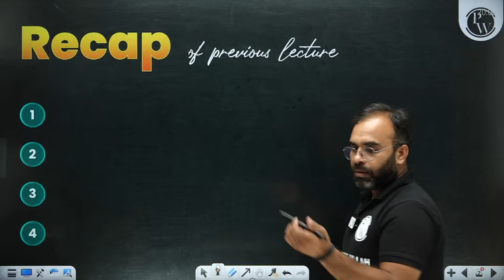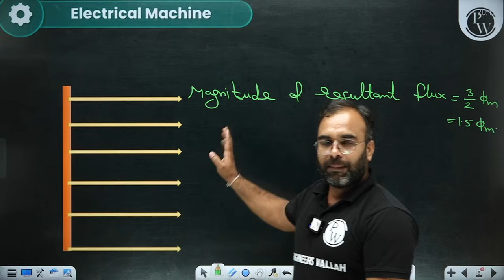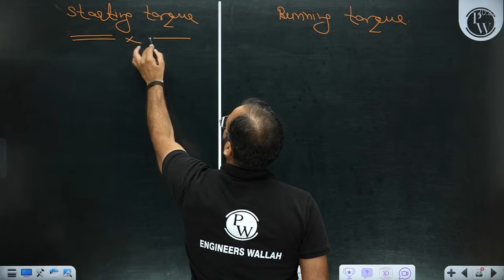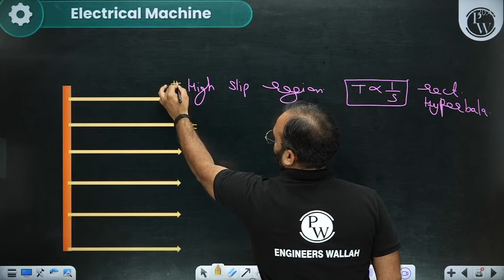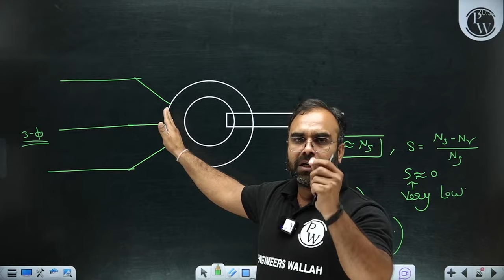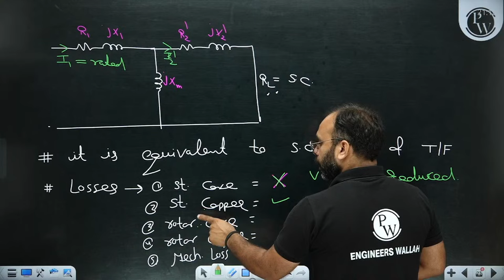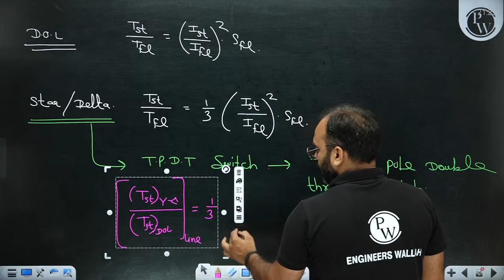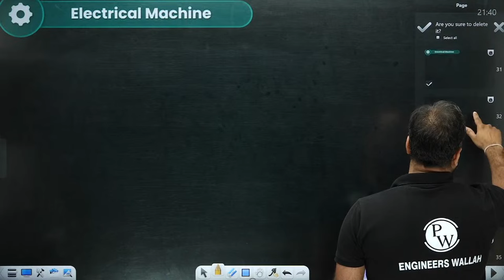SSC JE Crash Course 2024 | Electrical Machine | Induction Motor - 01 | Electrical Engineering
Join us for an intensive SSC JE Crash Course 2024 focusing on Electrical Machine - Induction Machine. In this video, we delve into the fundamentals of electrical engineering, specifically covering Induction Machine - 01. Whether you're a student preparing for the SSC JE exam or looking to enhance your knowledge in electrical engineering, this crash course is designed to help you succeed.
SSC JE Crash Course 2024 | Electrical Machine  | Induction Machine - 01 | Electrical Engineering

▶Chanakya - AE/JE
📌 𝐁𝐀𝐓𝐂𝐇 𝐃𝐄𝐓𝐀𝐈𝐋𝐒 -

- PDF Notes
- DPP PDFs with video solutions
- Weekly Tests